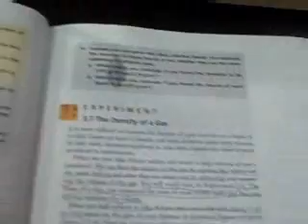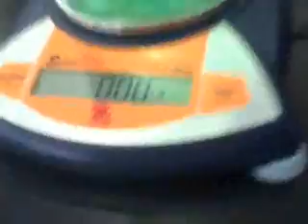Density of a Gas.WMV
An experiment where students find the density of the gas produced by mixing Alka Seltzer in water.